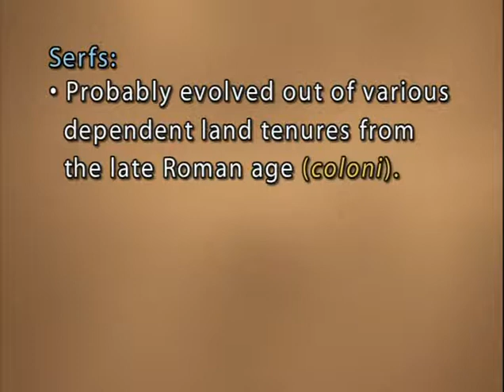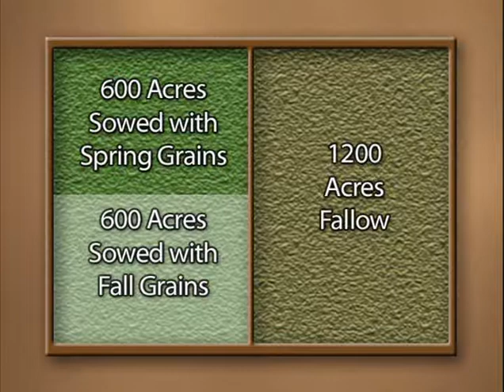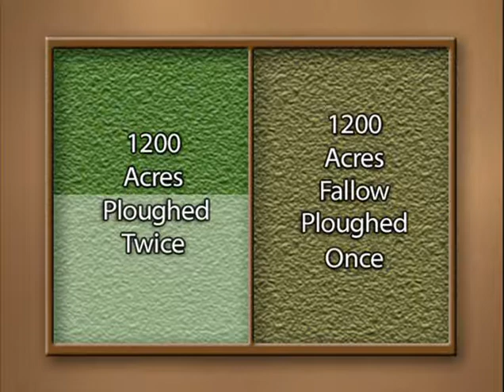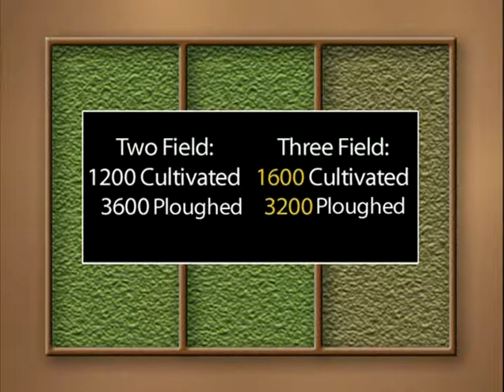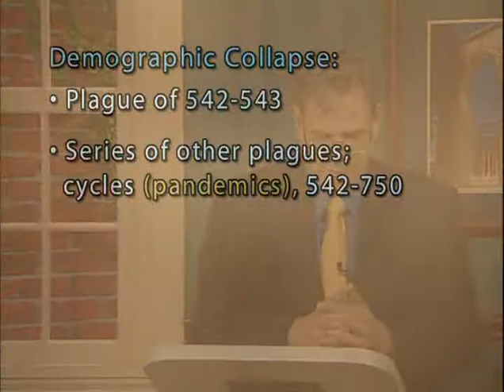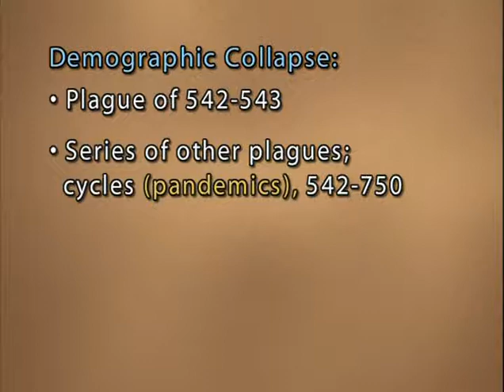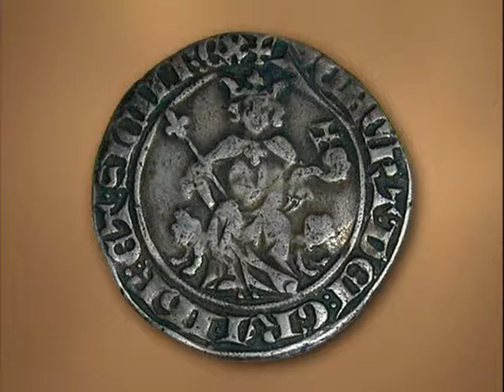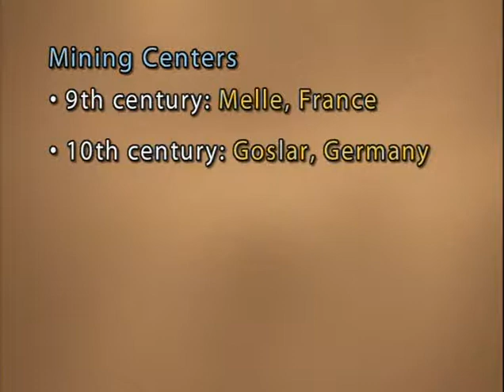07 Recovery of Western Europe